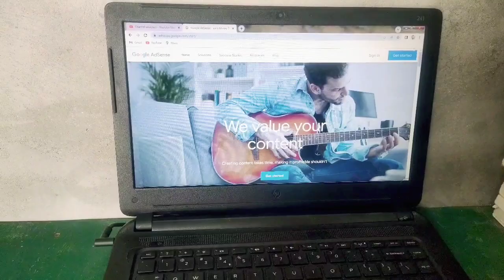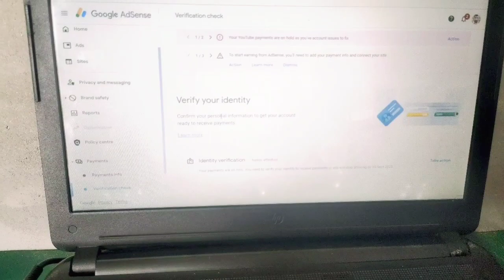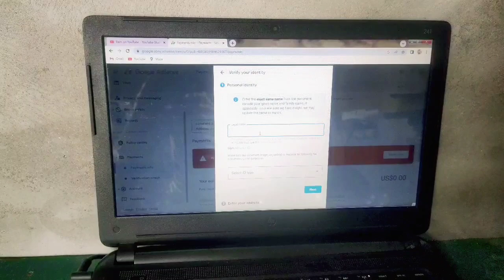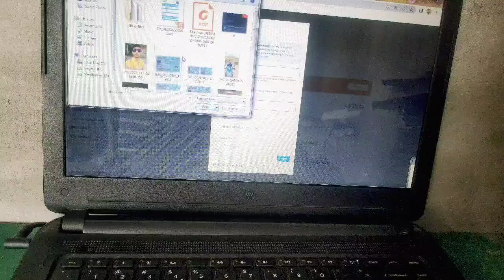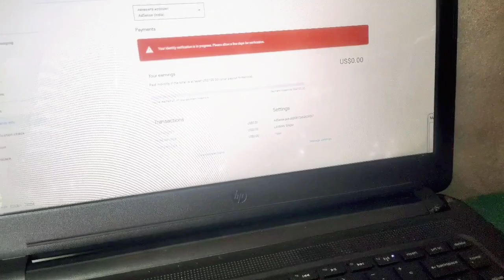Google AdSense Identity Verification Ho Gya🤑 || Ab Aahenge AdSense Pin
Google AdSense Identity Verification Ho Gya || Ab Aahenge

google adsense identity verification,adsense identity verification failed
,adsense identity verification pan card,adsense identity verification 2023,
adsense identity verification voter id card,google adsense identity verification successful,
google adsense identity verification kaise kare,identity verification,
google adsense identity verification failed,identity verification on adsense